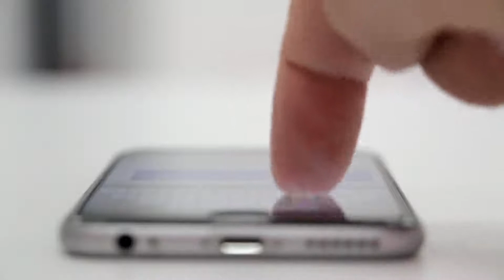Win iPhone 12 Pro Guaranteed | Claim Yours Now | Limited Quantity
Take a Survey and Get a Brand New iPhone 12 pro 100% Free.
Limited Quantity Available.
Claim Your's Now!

Play Family Island to Level 16 Now! | Download | United States

Få den nye Playstation 5!